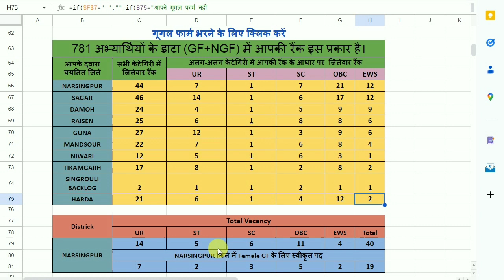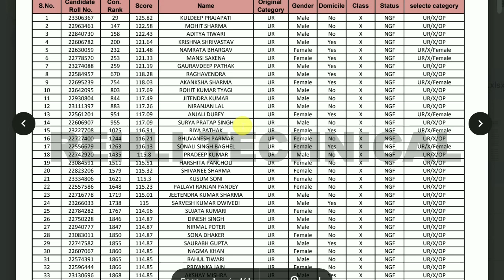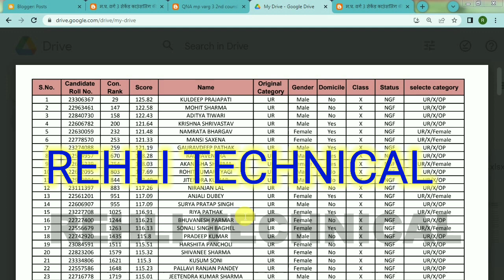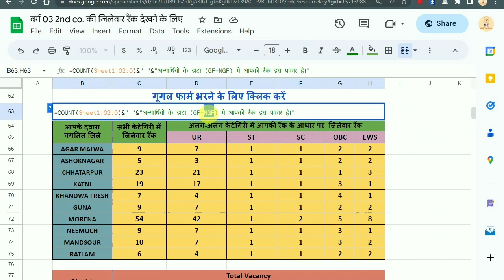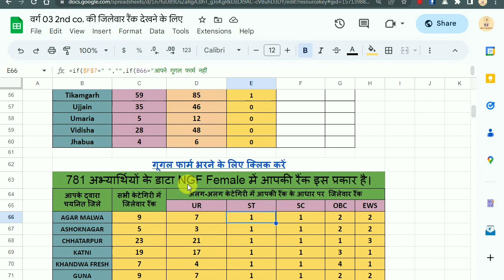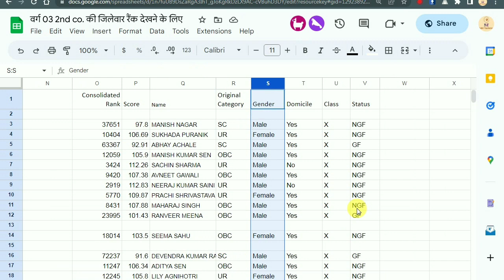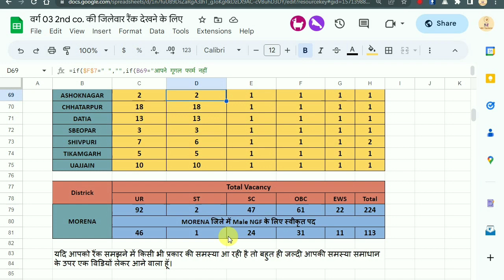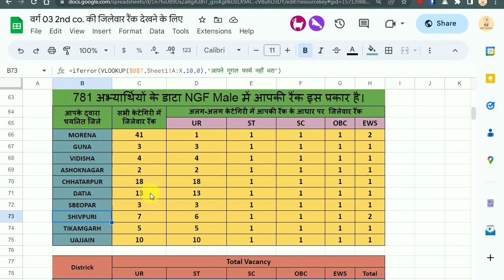mptet varg 3 second counselling today update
प्रिय आगामी शिक्षक साथियों,  मेरा नाम रोशन प्रजापति है और में एक कम्‍प्‍यूटर आपरेटर हूँ। यूट्यूब पर अभी नया हूॅु मुझसे अच्‍छे से विडियों रिकार्ड करना नहीं आता। आप सभी मुझे जरूर सपोर्ट करेगें ऐसी में आप से आशा रखता हूॅ।

 स्‍कूल चयन प्रक्रिया में  आपको ज्‍यादा दिमाग लगाने की जरूरत नहीं है ये काम आप मेरे लिए छोड दो क्‍यों कि ये आपका साथी पहले से ही उसके उपर कार्य कर रहा है ।

mp varg 2 latest news today live cut off
mptet varg 3 latest news today cut off
Mptet varg 3 ki new update 2023
mp varg 3 ka new cut off kitna jayega
mptet varg 3 final merit list
mptet varg 3 2nd counselling
mptet varg 3 2nd counselling latest news
mptet varg 3 latest news today 2nd counselling
mp varg 3 ka new cutoff kitna gaya hai
MPTET Varg 3 second counseling update
MPTET Varg 3 second counseling cutoff
MPTET Varg 3 cutoff
MPTET Varg 3 letaste cutoff
MPTET Varg 3 bhopal andolan
MPTET Varg 3 niyukti patra
MPTET Varg 3 padvriddhi update
MPTET Varg 3 second counseling roster
MPTET Varg 3 update live
varg 3 second counseling update
varg 3 second counseling cutoff
varg 3 bhopal andolan
varg 3 niyukti patra
varg 3 merit list live cutoff
varg 2 third counseling update
mptet
mptet varg 3 live
mptet varg 2 live
mptet varg 1 live news
mptet varg 3 niyukti aadesh
mptet varg 3 document verification
mptet varg 3 2nd counseling
mptet varg 3 waiting list
mptet varg 3 latest update cutoff live
mptet varg 3 new update today
mptet varg 2 exam result
mptet varg 2 chayan pariksha
mptet varg 3 tribal roster
mptet varg 3 offline document verification
mptet varg 1 chayan pariksha
mptet varg 3 second counseling
mptey bhopal andolan update
mptet varg 3 second list
mptet varg 3 second counseling cut off
mp tet cut off
mp shikshak varg 3 second counseling update
mptet cutoff
mp shikshak cut off live
mp shikshak latest news today
mp tet latest news today live
mp tet varg 3 second counseling cut off
mp tet chayan pariksha
mp tet varg 3 cutoff second counseling
mp patwari result
mp police result
mp patwari cut off
mp patwari latest news today
mp van rakshak latest news today
atithi shikshak latest news
Varg 3 niyukti latest
mptet varg 3 merit list out live
mptet varg 3 tribal merit list update
varg 3 chayan suchi
varg 3 merit list cutoff
varg 3 2nd counseling merit list
mptet varg 2 result update
mptet varg 3 latest update today
VARG 1 2 3 CUT OFF
VARG 1 2 3 ME 40% 50% ME PASS
varg 3 second counselling new update
mp tet varg 3 latest news today
varg 3
varg 3 news
varg 3 ki latest news
mptet varg 3 latest news today second counseling
varg-3 education
mptet varg 3 2nd list
varg 1 latest news today live
mptet varg 1 latest news today live
samvida varg 2 latest news today
varg 1
mp tet varg 2 latest news today
samvida varg 3 latest news today
shikshak bharti latest news
varg 1 news